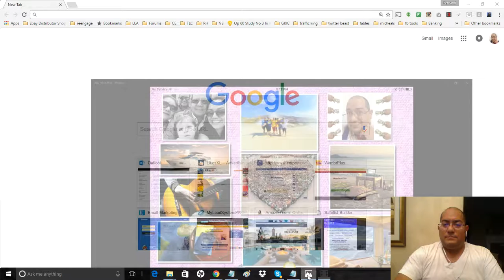Vision Board October 2016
LOL! i shot this video in October 2016, yet I said that this video was made in August 2016 while filming the video, lol, go figure.

This visionboard was made in October 2016!

This vision board exercise is part of a aneducational program designed to help you attract whatever it is you want in life.

Can you believe that the law of attraction does not have favorites?

Did you know that if you use the laws of attraction in the right way, you can attract anything you want in life?

Want to find out how to do this?

Check out the system and crew that I used to design the lifestyle of my dreams below: